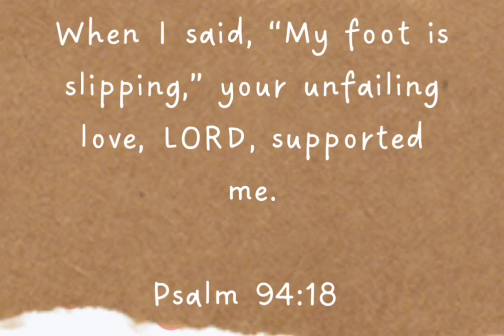Today God's Promise - Jan 28, 2022 | Verse of the day in English